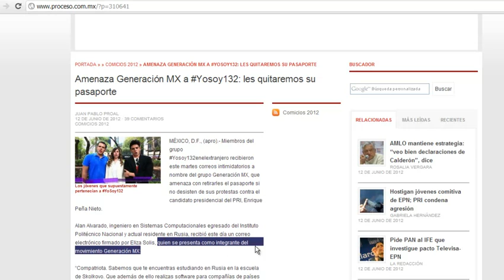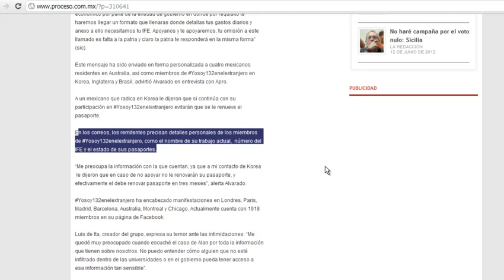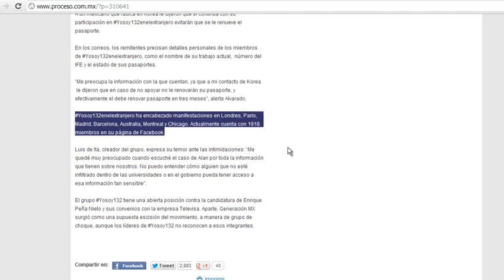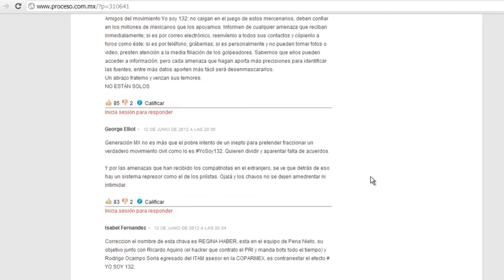Amenaza Generacion MX a Yosoy132: les quitaremos su pasaporte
MÉXICO, D.F., (apro).- Miembros del grupo Yosoy132enelextranjero recibieron este martes correos intimidatorios a nombre del grupo Generación MX, que amenaza con retirarles el pasaporte si no desisten de sus protestas contra el candidato presidencial del PRI, Enrique Peña Nieto.

Amenaza Generación MX a Yosoy132: les quitaremos su pasaporte.

Revisen el enlace. Tómenle pantallazos y divulguen el contenido.